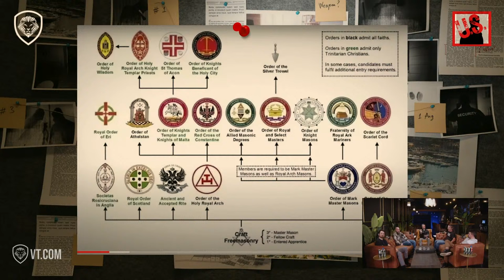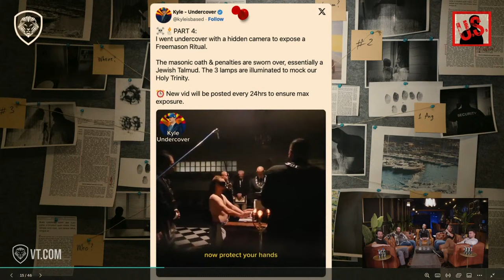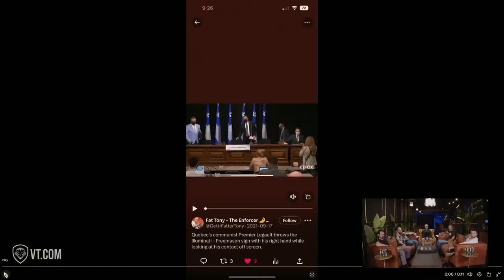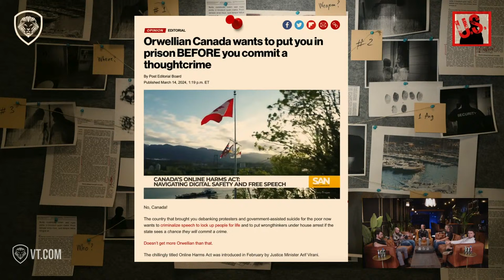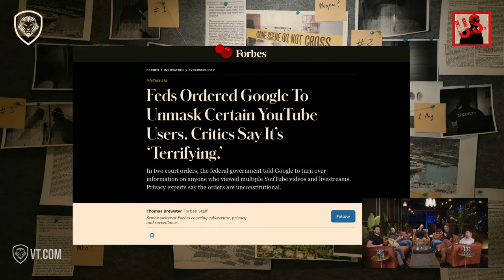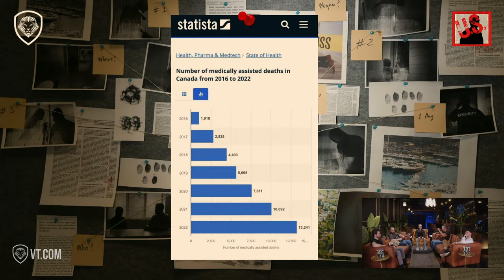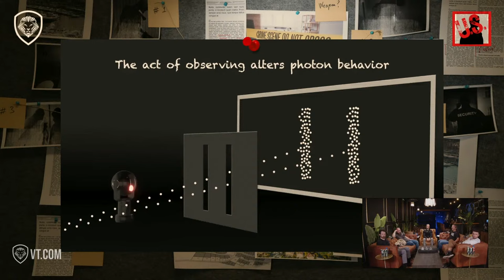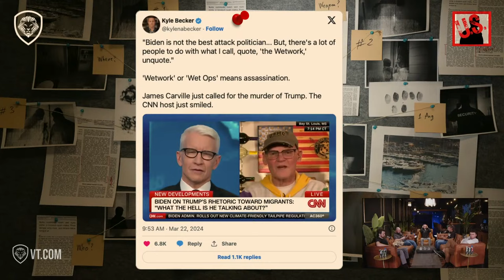Diddy Federal Raid, Secret Freemason Rituals, Canada's Assisted Unpersoning, Trump Threats | TUS 29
On this week of Unusual Suspects, we are joined by Viva Frei as we delve into a myriad of captivating topics. Join us as we discuss the secrets behind Freemason rituals, Google's mandate to unmask certain YouTubers, Canada's controversial license for assisted suicide, the mind-bending Simulation Theory, and the persistent threats against Trump. Get ready for a riveting discussion filled with intrigue and insight.

Chapters:
[Check After Show]

Articles:
Today's Host:
Vincent Oshana